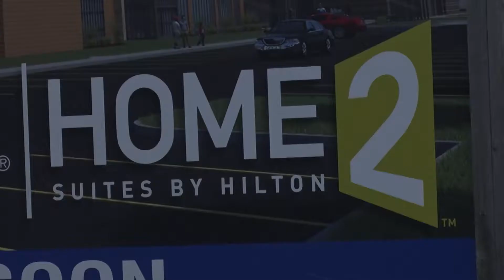DUPONT DEVELOPMENT PKG